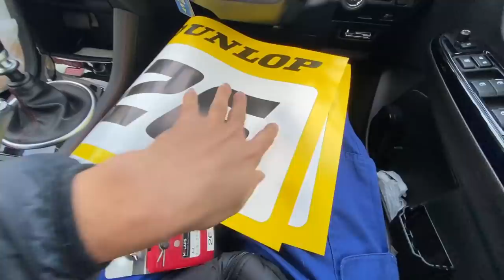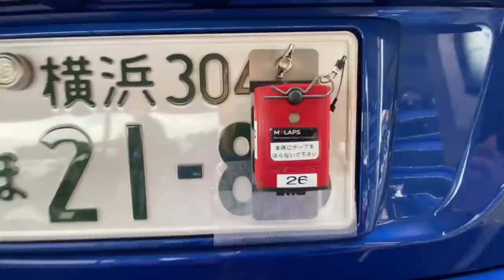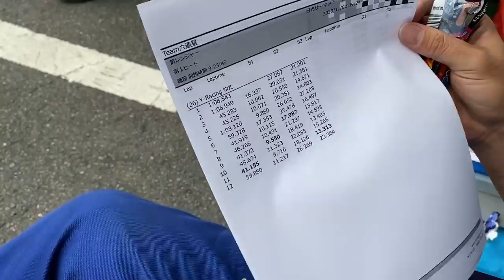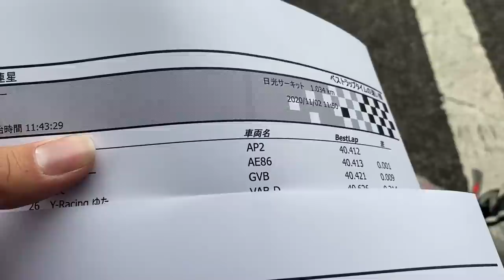日光サーキット走ったら１位になりました！六連星 走行会 WRX STI VAB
日光サーキット走行会に行ってきました
雨の中スーパーラップで優勝しました！

四駆のおかげですね！

景品などもらえてうれしかったです！

ベストラップは別で上げます。

今回履いたタイヤはこちら！